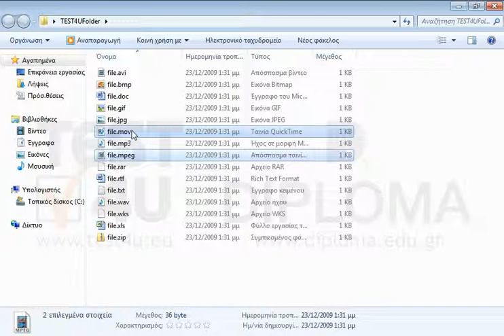Διαγράψτε όλα τα αρχεία video από τον φάκελο TEST4UFolder της επιφάνειας εργασίας.